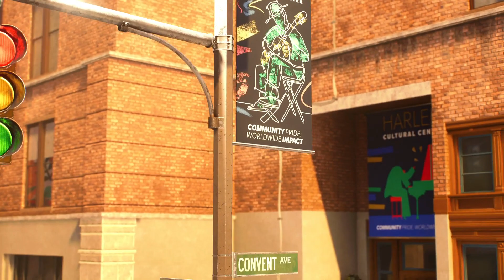Spiderman Have u Seen ?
Spider-Men, Peter Parker and Miles Morales, return for an exciting new adventure in the critically acclaimed Marvel’s Spider-Man franchise for the PS5 console. Equipped with Miles’ new bioelectric venom power and Peter’s Spider-Arms, the Spider-Men face the ultimate test of strength inside and outside the mask as they fight to save the city, each other and the ones they love, from the monstrous Venom. Marvel’s Spider-Man 2 launches October 20, 2023.